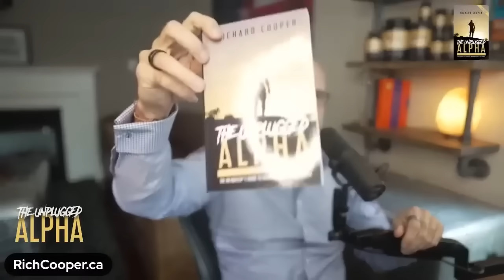This is What Happens When You Start Living with a Woman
BTC address:
1L1AUHgPeEWXr5AeG6eStRpHsa93FBSNuk